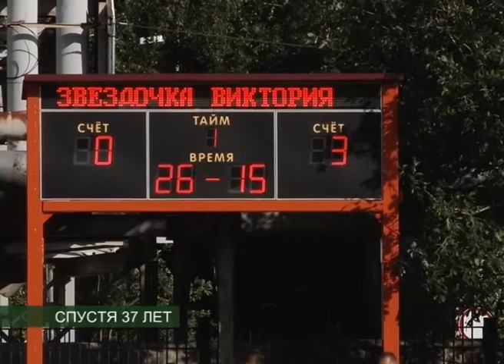60 лет на футбольном поле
60 лет на футбольном поле